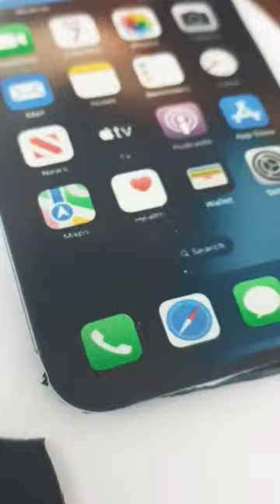Apple iPhone theme cake design